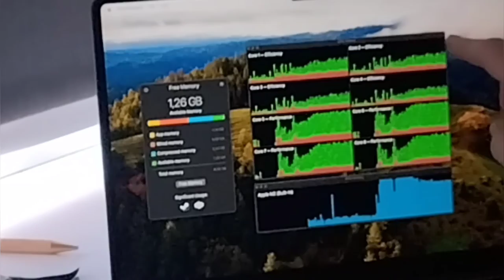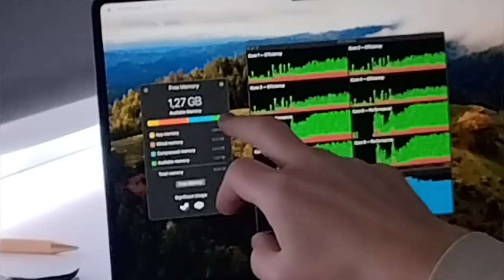Counterstrike 2 on MacBook Air M2 8 GB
I'm playing CS2 on MacBook Air M2 8GB, external 1080p 60Hz display, and external sound card Nano iDSD. This machine has 10 × GPU cores, 4 × performance CPU core (3.2GHz), and 4 × efficiency CPU cores.

Running on Crossover 27.3.1 + CXPatch + DXVK (Driver 0.2.2011, Vulcan 1.2.243).

I used Low settings with CSAA2 enabled, and fidelity FX set to Quality. Running in fullscreen-windowed mode 1920 × 1080 @60Hz w/ VSync off. I'm using WiFi and Bluetooth mouse, thus extra lag on input, but these also add to CPU and memory usage. Recorded on my phone to keep original framerate.

Game runs smoothly at 58~78 fps in Casual and Deathmatch games. However in fast-paced Arms Race at times it drops down to ~31 fps.

During the game all GPU cores and all performance CPU cores are maxed out, and 1.2GB memory stays available. I also tried Whisky, and more memory is used leaving less than 0.8GB available, and then all CPU cores including efficiency get maxed out, and game becomes unplayable. Same map on Crossover does not cause any such issues, and the lowest I got at some moments was 31fps (still above fps of this recording!)

I made numerous experiments playing this game on stock Crossover 27.3.1, CXPatched Crossover 27.3.1 with latest version of MoltenVK (Driver: 0.2.2015, Vulcan: 1.2.268), CXPatched Crossover 27.3.1 with stock version of MoltenVK (Driver 0.2.2011, Vulcan 1.2.243) , and latest Whisky.

I tested on D3DMetal, DXVK, with and without MSync or ESync, and conclusions I have made are that:
- in all cases D3DMetal was fastest, but it always introduced stutter
- Whisky always introduced stutter to some degree depending on map
- DXVK + MSync causes game to hang-up sometimes, which is unpleasant when your match went well
- from my observation enahnced sync (either MSync or ESync) cause some degree of instability
- stock Crossover with D3DMetal without enhanced sync was the most stable of all
- latest DXVK was introducing missing textures problem on Arms Race - Shoots

Eventually I switched to CXPatched Crossover with stock DXVK and MSync enabled, as this option give good compromise between good framerate, stable framerate, and stable game.

Technically I observed that the biggest limitting factor on this device is limited amount of memeory. The 8GB of unified memory is dynamically allocated to OS kernel, applications and GPU. Steam itself eats 1GB of memory, and there was only 3.8GB left for the game. During the game on my settings GPU consumed 2.7GB memory, and 0.8~1.2GB was left free at all times.

I also tested running on High settings on Retina high resolution 2556 × 1664, and game runs smooth too, but the due to higher resolution and bigger textures there is much higher memory pressure, and very quickly stuttering is introduced.

Conclusion is that Apple Silicon chip is very powerful, and I can see that performance on that chip must scale almost linear with increasing number of CPU and GPU cores, and amount of memory.

This is MB Air M2 8×CPU 10×GPU 8GB. The MBP M3 has higher clock of 4GHz, and significantly higher number of CPU and GPU cores, and lots more memory. I'm considering whether to upgrade my M2 Air to M3 Pro, or whether to upgrade my PC to Ryzen 7900x3D GTX4060 Ti. I would be paying similar money for either option, and M3 Pro is something I can bring with me anywhere 😉